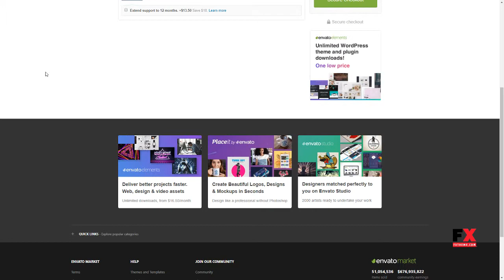Nexos - Real Estate Agency Directory Ramsey Rowan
Compatible With Facebook, Visual Composer 5.1.x, WPML, Bootstrap 3.x

 Columns 4+

 Layout Responsive